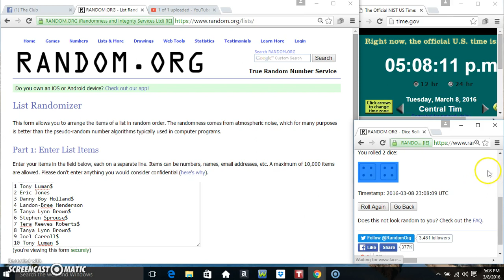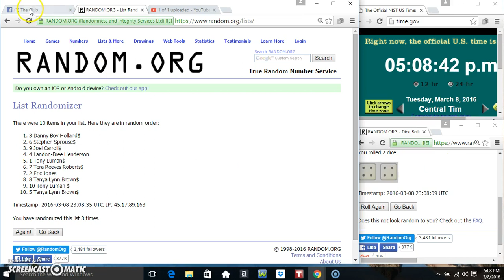washer filler 1